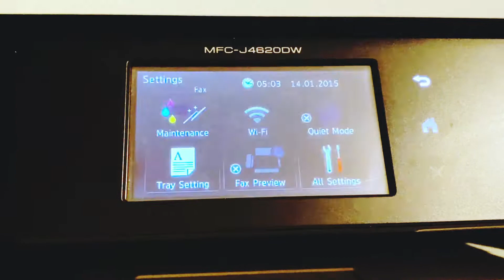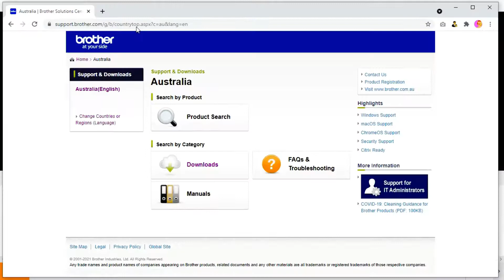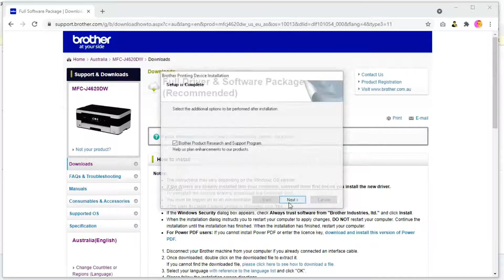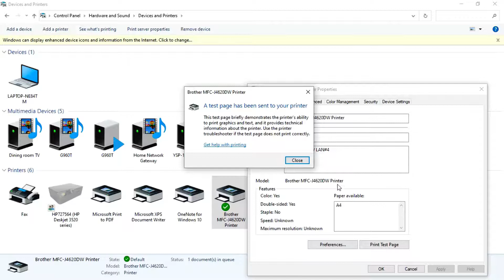Fix Cartridge Not Detected - How to uninstall driver firmware on Brother Printer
The latest printer firmware update makes refilled cartridges unable to be used. In this video I show you how to uninstall the update and reinstall older drivers. Quick and simple and with no cables needed.